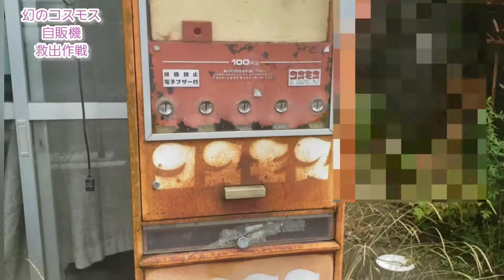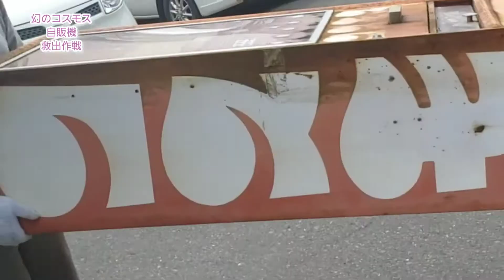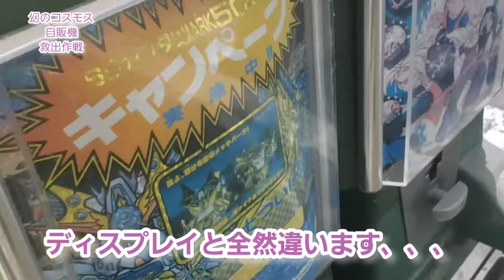コスモス自販機&100円機廃業商店から救出レビューNo.2175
素晴らしき仲間達の熱心な交渉により廃業商店からコスモス自販機と100円機を引き上げて来ました。朽ち果てた自販機は板金加工工場へ。生まれ変わるのを楽しみに待ちましょう!